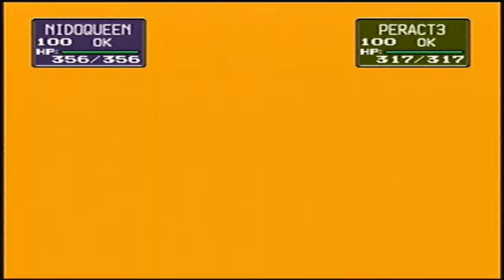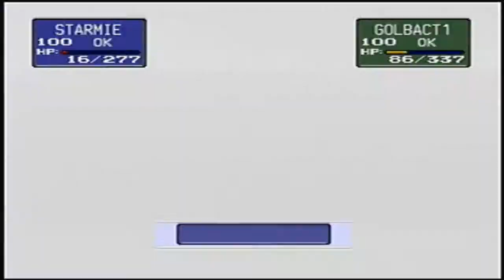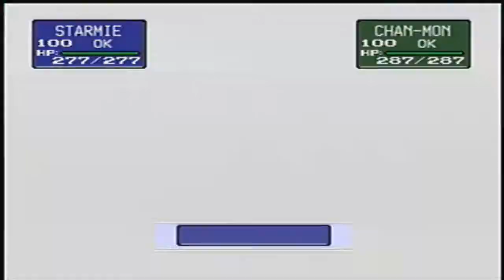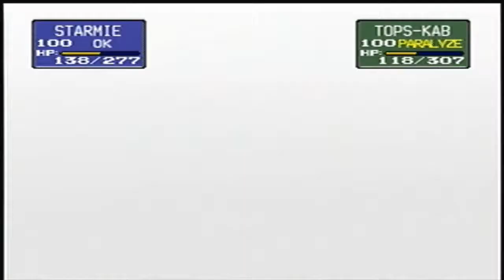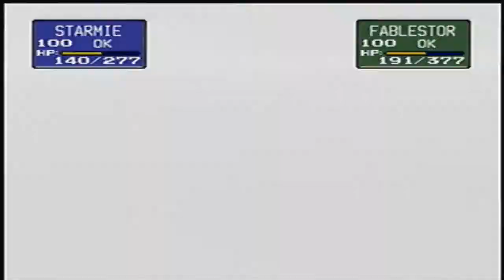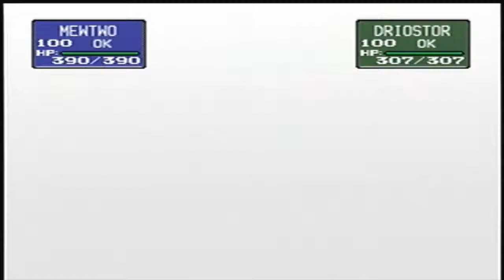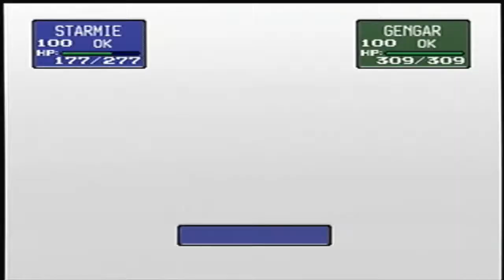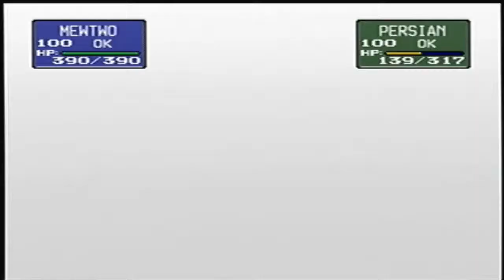Pokemon Red LP - Fifty-Six : GOOD DAY SIR!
Yes a good day indeed No problems